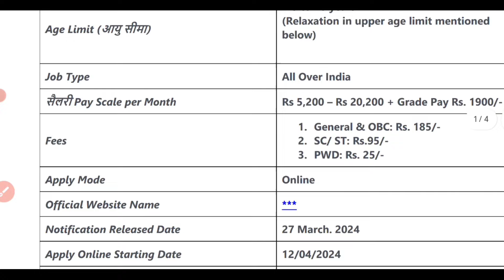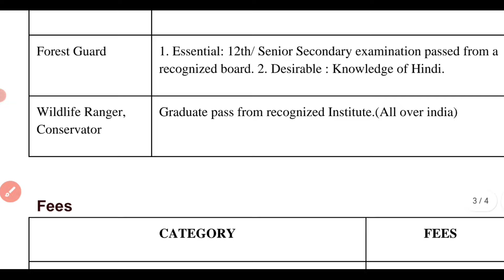forest guard vacancy 2024, forest guard recruitment 2024, van vibhag bharti 2024, forest recruitment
government jobs 2024  @govtjob portals
new vacancy 2024, sarkari naukri, new vacancy 2024, sarkari result 2024, govt jobs in jan 2024, Government Jobs in march 2024

assam forest guard, hp forest guard bharti 2024, himachal pradesh forest guard 2024, hp forest guard 2024,
forest guard recruitment 2024 forest guard recruitment 2024 odisha forest guard vacancy 2024 hp forest guard recruitment 2024 karnataka forest guard recruitment 2024 maharashtra forest department recruitment 2024 forest guard recruitment 2024 west bengal forest guard vacancy online application Recruitment News Govtjobs Govt Jobs Job Naukri Sarkari Latest New Update Notification Education Career Vacancy Vigyapti Rajasthan RPSC Forest Department ACF Forest Range. Officer Forest Range Officer Recruitment 2024 Govt Jobs Assistant ForestGuard Guard Latest Govt Jobs sarkariNaukri 2024 Sarkari Naukri Govt Jobs Free Job Alert Government Jobs gvtjob.com How to get Government job Forest Guard. Recruitment 2024 Jobs in Karnataka Jobs all Over India Deputy Range Forest Officers Forest Guards Latest May Jobs How to get jobs in India Latest jobs Jobs openings All Over India 10th pass Jobs 12th Pass jobs Latest jobs, forest guard recruitment 2024 odisha forest guard vacancy 2024 hp forest guard recruitment 2024 karnataka forest guard recruitment 2024 maharashtra forest department recruitment 2023 forest guard recruitment 2023 west bengal forest guard vacancy online application, sarkari naukri, सर्व शिक्षा अभियान भर्ती 2024, sarva siksha abhiyan bharti 2024, anganwadi bharti 2024, anganwadi vacancy 2024,
forest guard vacancy 2024 | new vacancy 2024 | van vibhag vacancy 2024 | sarkari naukari | govt job